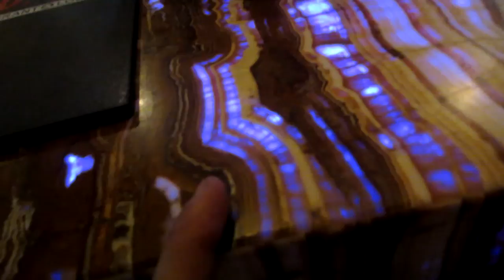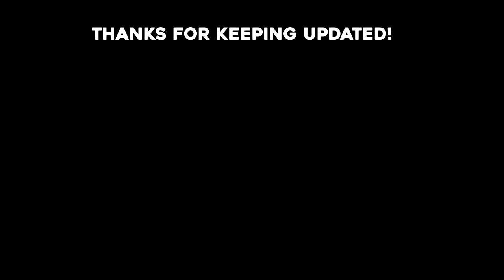First Drone Footage Mission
First Drone Footage Mission. My first day in Minot!